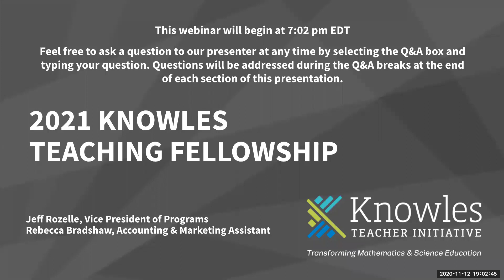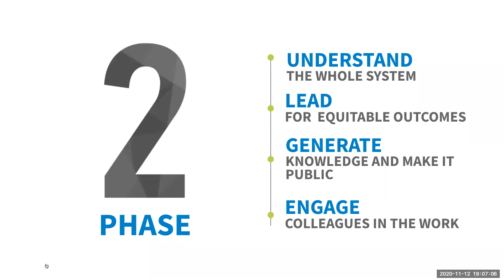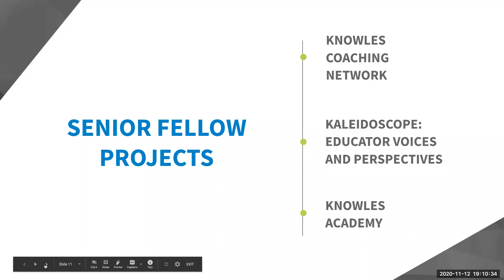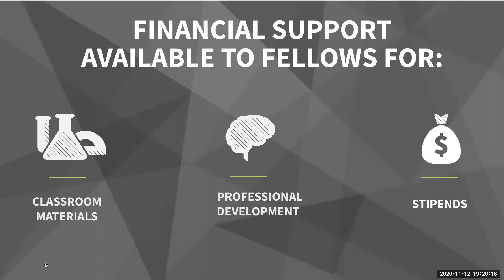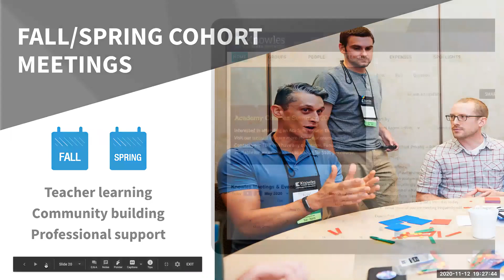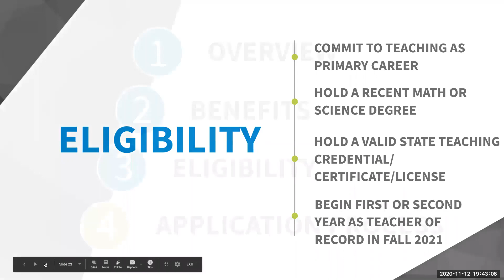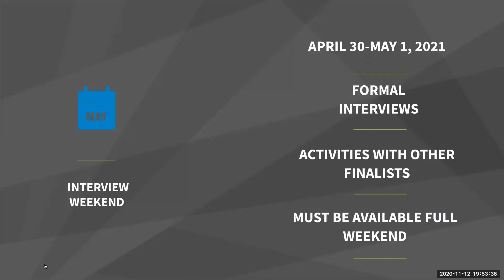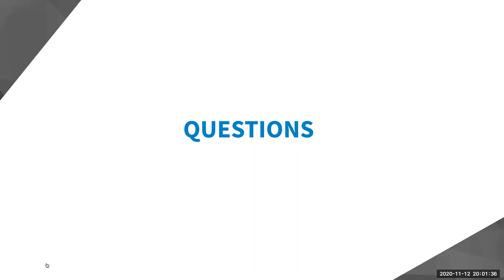2021 Knowles Teaching Fellowship Webinar 6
This is a recording of the sixth webinar recruiting for the 2021 Cohort of Knowles Teaching Fellowship.